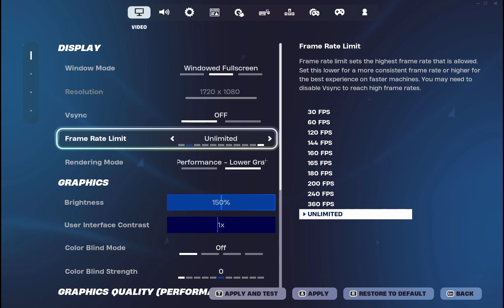RTX 4070 + R7 5700x Fortnite Ranked Benchmark - 300+ FPS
Hope you guys enjoy as always!
Don't hesitate to leave your thoughts about the video in the comment section down below! I'll try my best to respond to everyone of you :)

PC SPECS:
GPU: RTX 4070
CPU: RYZEN 7 5700x
MOTHERBOARD: AORUS B550 ELITE AX V2
RAM: 32GB G SKILL RAM 3600MHZ3

MONITOR: VIEWSONIC XG2431 240HZ